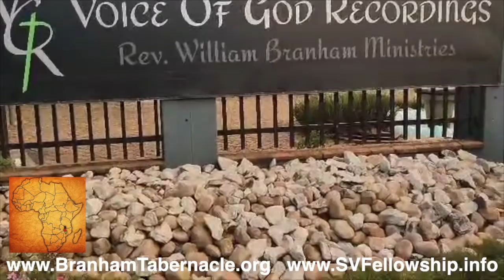MALAWI BELIEVERS SINGING AT VGR, MESSAGE OF WILLIAM BRANHAM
THE ONLY OFFICIAL BRANHAM TABERNACLE ON YOUTUBE, EAGLES GATHERING TOGETHER LETTERS FROM BROTHER JOSEPH BRANHAM & BROTHER WILLIAM BRANHAM HISTORICAL RESEARCH & MESSAGE QUOTATIONS IN JEFFERSONVILLE INDIANA